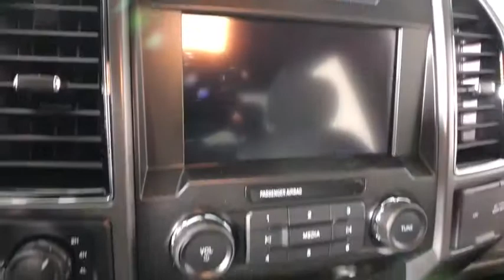2019 Ford F-150 Easton PA, Allentown PA , Bethlehem PA, Quakertown PA, Phillipsburg NJ F27135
Black N 2019 Ford F-150 available in Easton, Pennsylvania at Koch Ford. Servicing the Allentown PA , Bethlehem PA, Quakertown PA, Phillipsburg NJ area.

Koch Ford
3810 Hecktown Rd

EVERY New Vehicle includes 1 YEAR PAINTLESS DENT REMOVAL, INTERIOR STAIN PROTECTION, ANNUAL PA STATE INSPECTION FOR YOUR HOUSEHOULD, 24 HOUR ROADSIDE ASSISTANCE and COURTESY SHUTTLE!! See us for complete details on these programs. Not all customers will qualify for all rebates. $750 - Bonus Customer Cash. Exp. 07/01/2019, $1,750 - Retail Customer Cash. Exp. 07/01/2019, $750 - Ford Credit Retail Bonus Customer Cash. Exp. 07/01/2019, $1,000 - Special Package Retail Customer Cash. Exp. 07/01/2019, $500 - Retail Bonus Customer Cash. Exp. 07/01/2019